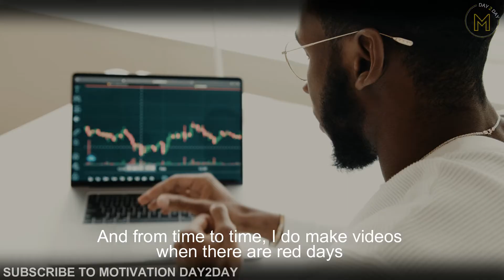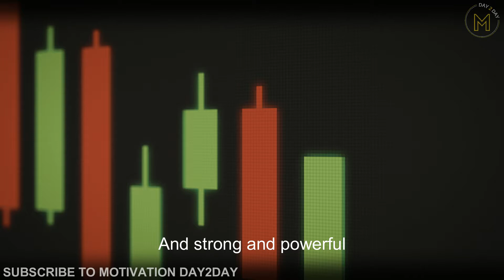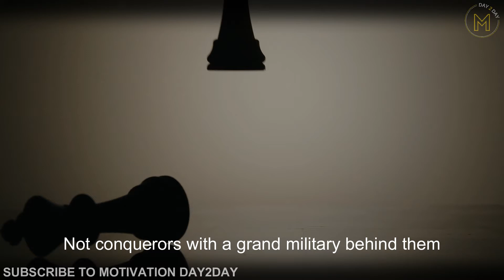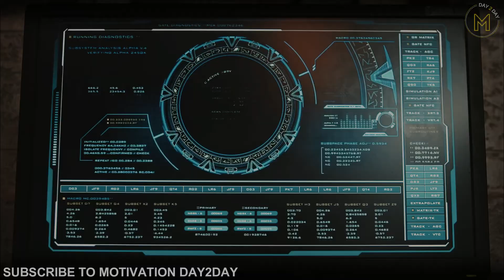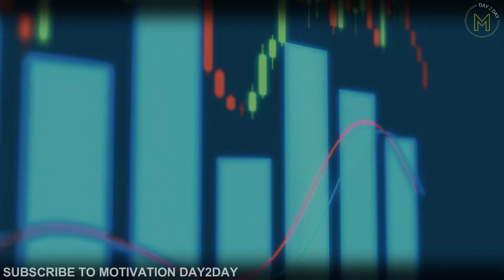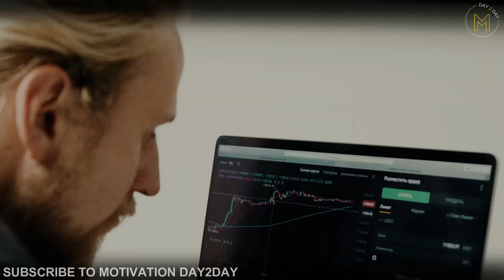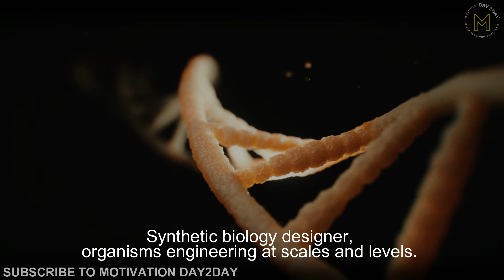What To Do When Things Get Tough When Market Is Down Cardano | Motivational Speech Charles Hoskinson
In this video Charles Hoskinson shares his insight when market is not in favor of Cardano Project or the value of ADA has plummeted. He also talks about the future of the world basing on the technology advancement and how can Cardano help this changes for the better.

Cardano is built by a decentralized community of scientists, engineers, and thought leaders united in a common purpose: to create a technology platform that will ignite the positive change the world needs. We believe the future should not be defined by the past, and that more is possible - and, through technology, can be made possible for all. We measure the worth of a task not by its challenge, but by its results.

Every ada holder also holds a stake in the Cardano network. Ada stored in a wallet can be delegated to a stake pool to earn rewards – to participate in the successful running of the network – or pledged to a stake pool to increase the pool’s likelihood of receiving rewards. In time, ada will also be usable for a variety of applications and services on the Cardano platform.